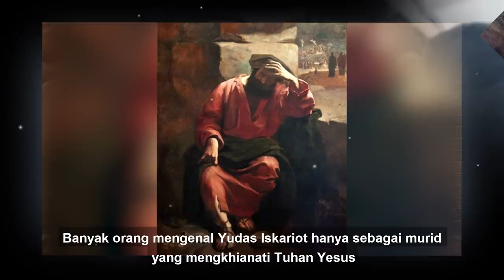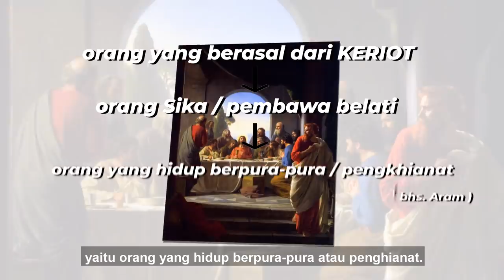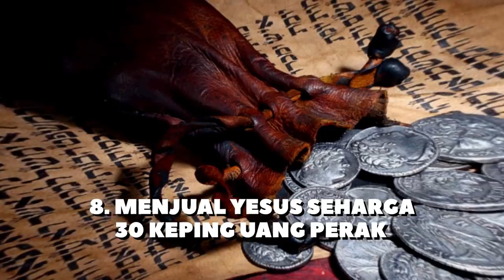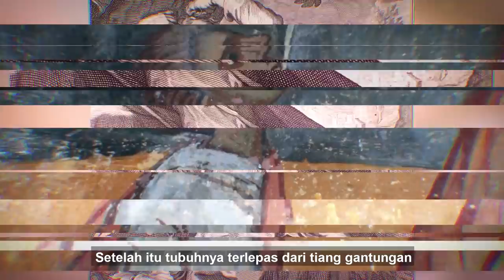FaktaAlkitab - KISAH TENTANG MURID-MURID TUHAN YESUS - YUDAS ISKARIOT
Fakta Alkitab episode kali ini kembali membahas seri tentang murid-murid Tuhan Yesus dan kali ini membahas tentang Yudas Iskariot. Banyak orang mengenal Yudas hanya sebagai murid yang mengkhianati Tuhan Yesus, namun ternyata banyak fakta dari tokoh ini yang menarik untuk kita ketahui.

Cahaya Bagi Negeri (CBN) bergerak di media Televisi dan media lainnya.